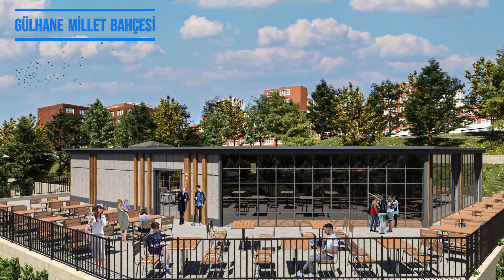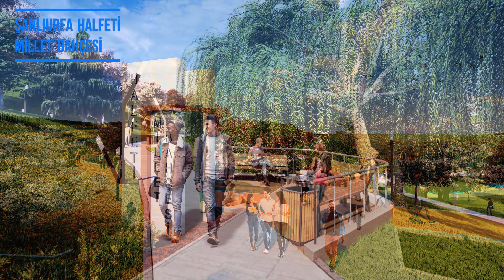KÖŞE MİMARLIK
İşlerimizden Kısa kesitler...